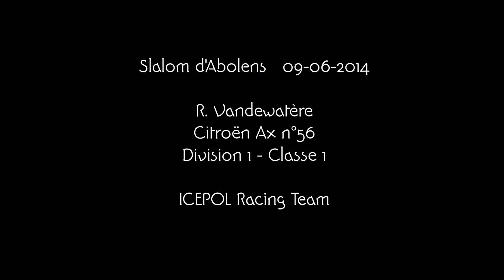Slalom d'Abolens 09 06 2014 n°56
2e manche